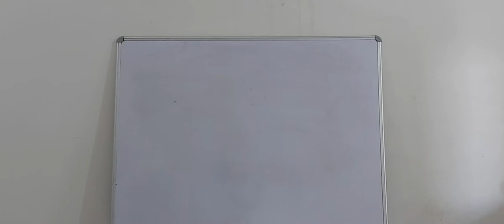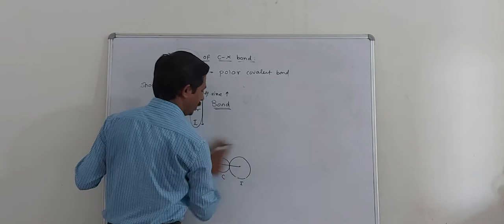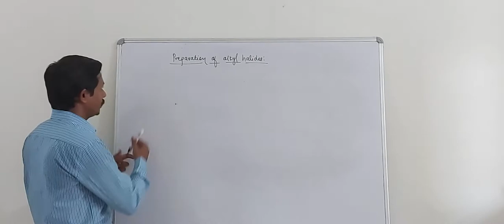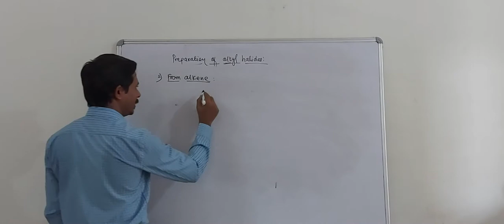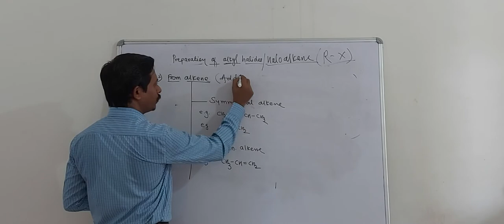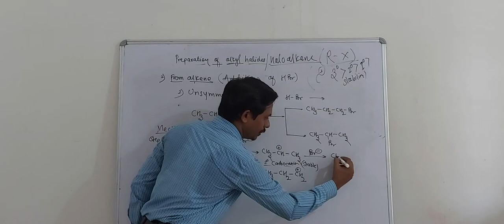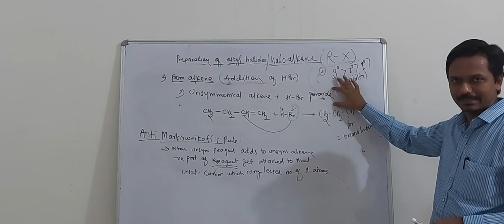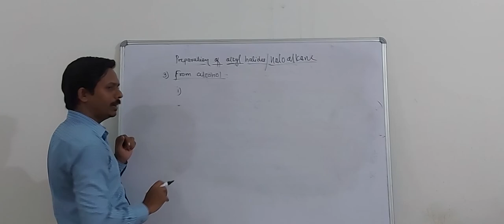Nature of C-X bond and Preparation of Alkyl halide by Dr. Kedar Pande Sir